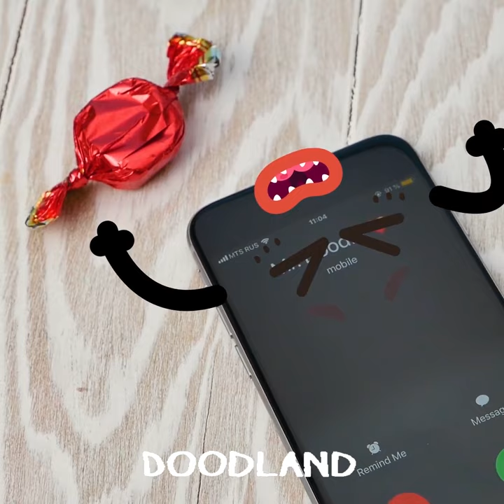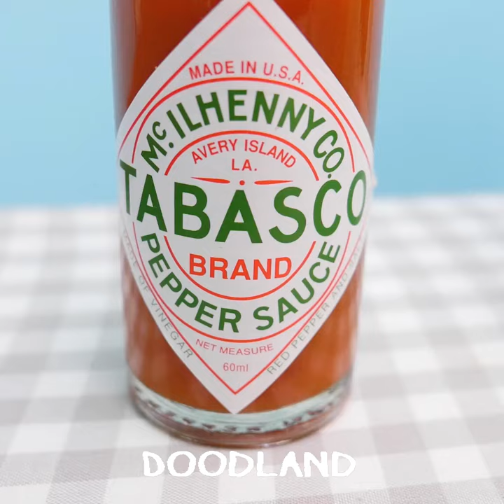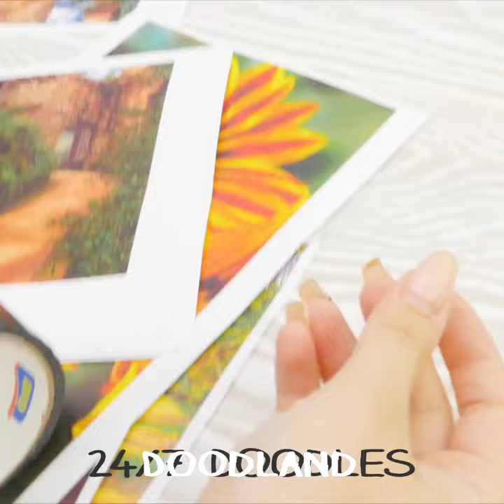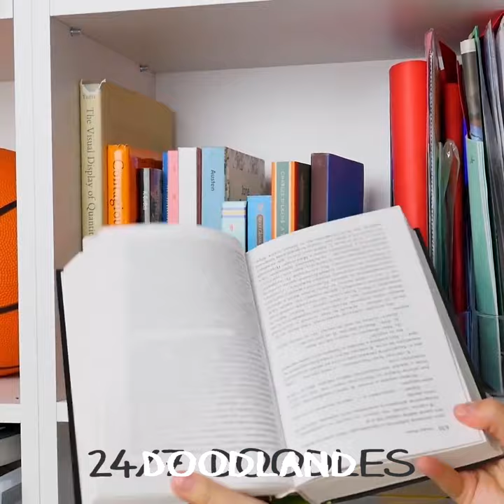How to Be a Pregnant Mermaid Doodle | Tips & Tricks| Cool Stories and Awesome Adventures by DOODLAND